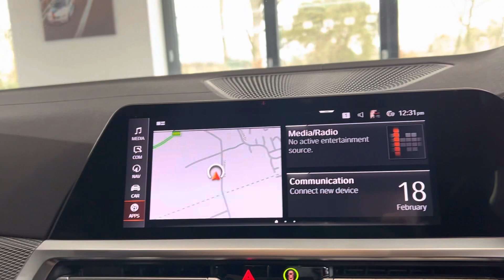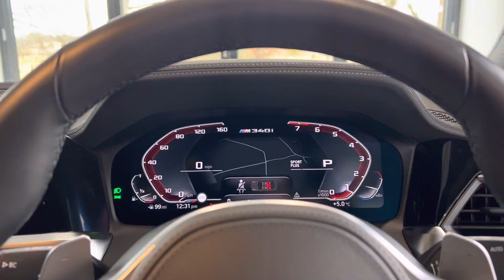2021 BMW M340i for Sale - Low miles - As NEW 😍